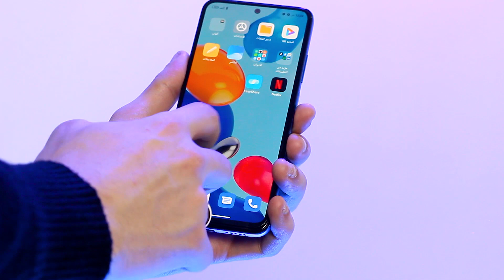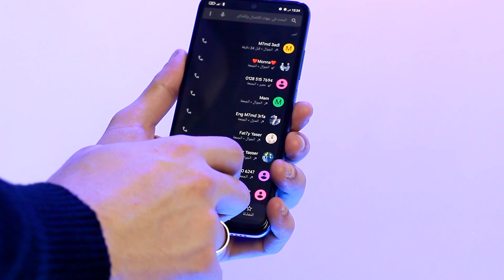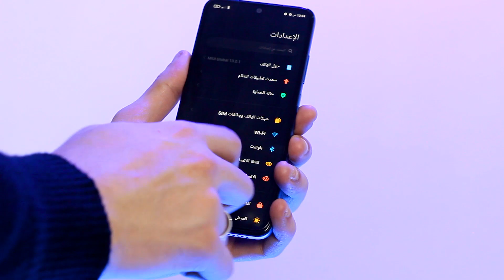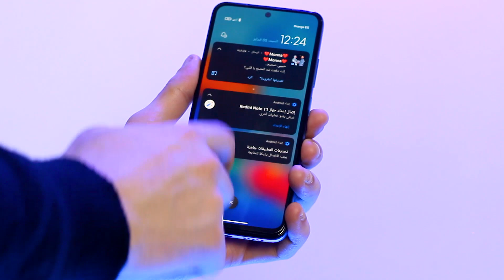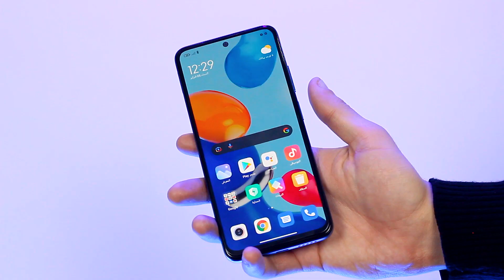لازم تلحق بسرعة افضل موبايل متكامل بسعر 3000 جنيه بدون مبالغة 2022 .. القيمة المرعبة مقابل السعر !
افضل موبايل مثالى متكامل من 3000 الى 4000 بدون مبالغة جنيه بداية 2022
الموبايل اللى ملوش اى منافس حاليا حرفيا وخصوصا اول نسختين منه
كل عيوب ومميزات وحش شاومى الجديد ريدمى نوت 11 Redmi Note 11